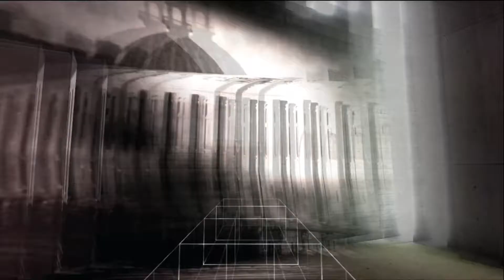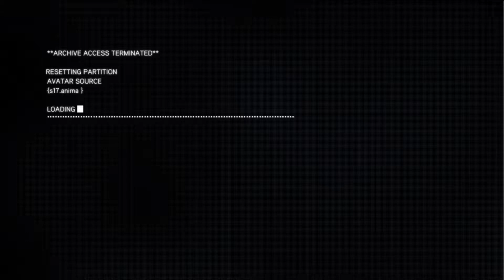Let's Play Assassin's Creed: Revelations (Blind) -62- Desmond's Journey Part 4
The fourth part of Desmond Miles